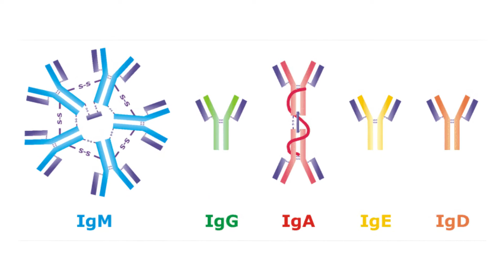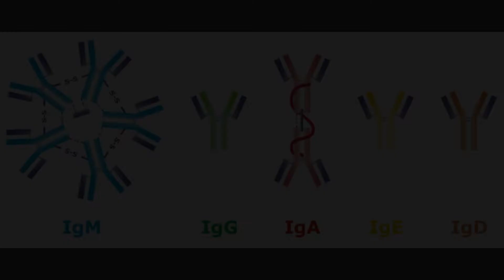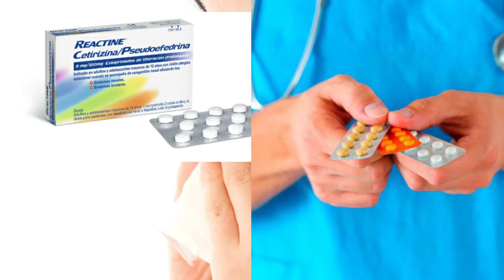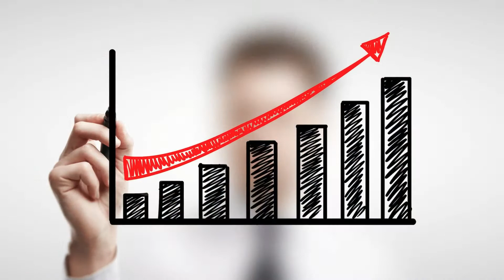¿Por qué tenemos ALERGIAS? | MERX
👋 Hola a todos y bienvenidos a este vídeo. En el día de hoy les hablaremos sobre las alergias.
¡¡Bienvenidos a MERX!!

📝 Índice del vídeo:
0:00 Inicio
0:23 ¿Qué son las alergias?
1:39 ¿Qué son las inmunoglobulinas y la IgE?
2:09 Signos y síntomas
3:47 Teoría de la higiene